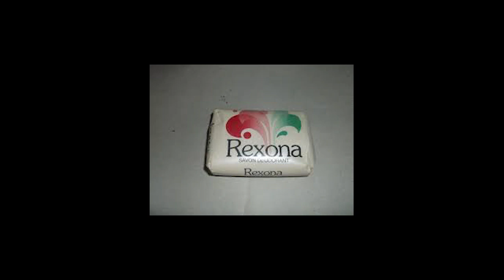Povestea 14 - Crăciunul comunist with subtitle in english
Story 14 - Communist Christmas

00:06 Regretul după Ceaușescu
00:44 Înlocuirea Crăciunului cu Moș Gerilă
01:53 Goana după brad
03:06 Împodobirea bradului
04:04 Cadourile
05:30 Aperitivul
07:42 Ciorba și sarmalele
08:48 Friptura
09:34 Câțiva actori și cântăreți celebri în comunism
09:53 Dulciurile
10:13 Urări de Crăciun